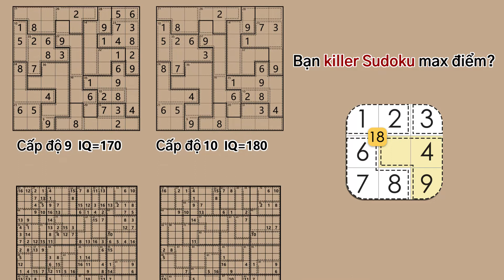210513-paperList-killer_vi_16x9.mp4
210513-paperList-killer_vi_16x9.mp4